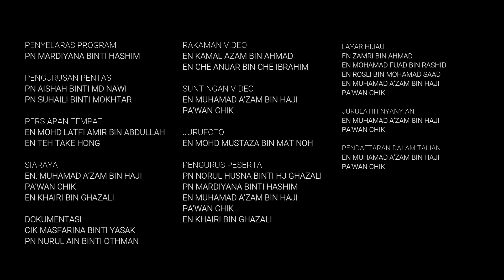Intan Syafira - Bahtera Merdeka (Aisyah) | Nyanyian Solo Patriotik Bdn B'uniform P.Pinang 2020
5 orang murid SK Sungai Dua telah menyertai Pertandingan Nyanyian Solo Lagu Patriotik ( Pasukan Badan Beruniform) Peringkat Negeri Pulau Pinang sempena Sambutan Hari Kebangsaan ke-63 tahun 2020 secara dalam talian yang berlangsung dari 1 Ogos 2020 hingga 31 Ogos 2020. Seramai 213 orang peserta (sekolah rendah, menengah & tingkatan 6) telah menyertai pertandingan nyanyian solo patriotik ini.

Keputusan pertandingan telah dikeluarkan pada 14 Oktober 2020 yang lalu. Jurulatih nyanyian & Penolong Kanan Kokurikukulum telah menghadiri majlis penyampaian sijil dan medalion yang dijalankan di JPN Pulau Pinang.

Keputusan amat mengejutkan dan membanggakan apabila 2 orang peserta SKSD berjaya merangkul JOHAN manakala seorang peserta mendapat NAIB JOHAN bagi kategori sekolah rendah.

Tahniah diucapkan kepada peserta-peserta yang berjaya.
Kepada peserta-peserta yang tidak berjaya pula, janganlah berputus asa. Jadikan penyertaan ini sebagai satu pengalaman yang berharga.

Syabas diucapkan kepada peserta-peserta, jurulatih, ahli-ahli jawatankuasa rakaman, ibu bapa & waris peserta, guru-guru dan pihak pentadbiran SK Sungai Dua yang berusaha gigih sehingga SKSD beroleh kejayaan.

Kejayaan terbukti milik SKSD!

SKSD Cemerlang Jaya!